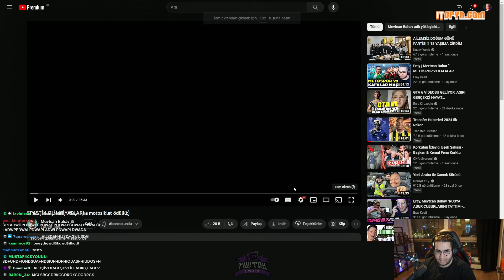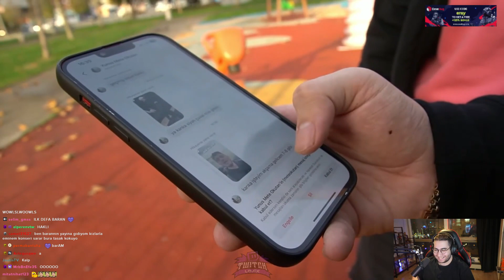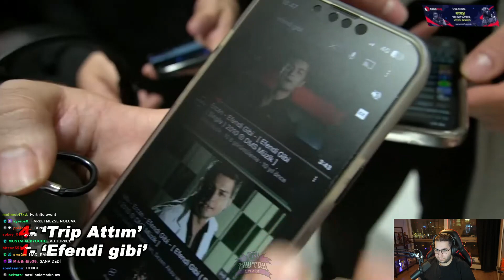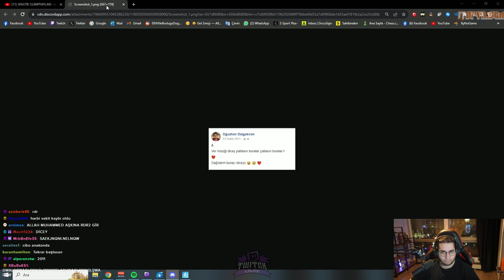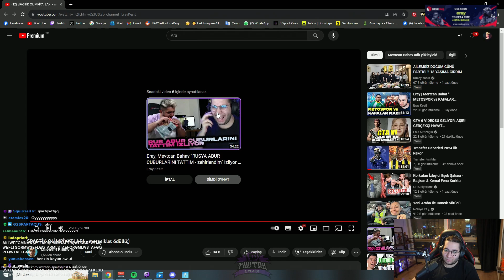Eray - SPASTİK OLİMPİYATLARI - Motosiklet Ödüllü - İzliyor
Merhabalar Twitch izlemeye zamanınız olmuyorsa bu video ve kanaldaki diğer videolar tam size göre şimdiden iyi seyirler...

(Not:Silinmesini İstediginiz Videolar için 'Telif Atmadan' Bana Mail Yoluyla Ulaşabilirsiniz!)